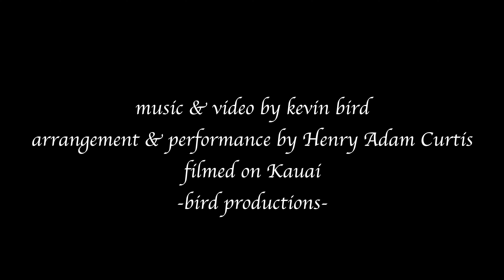Kauai, Hawaii - drone with original instrumental music (Waimea & Kalalau)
BIRD PRODUCTIONS - WORLD COLLABORATIONS - MUSIC/ ALBUMS/ VIDEOS